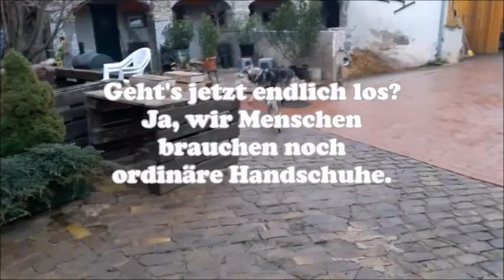Unterwegs mit den Hunden von der Silvermoonranch.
Wir sind keine Profis, fahren auch keine Rennen, aber wir haben genauso viel Spaß wie die Dogs, die es kaum abwarten können, bis es losgeht. Schnee haben wir leider nicht (ist bei uns sehr selten), somit müssen die Feldwege herhalten.